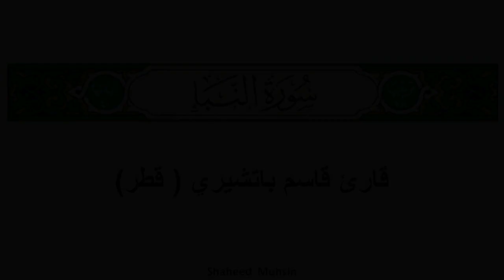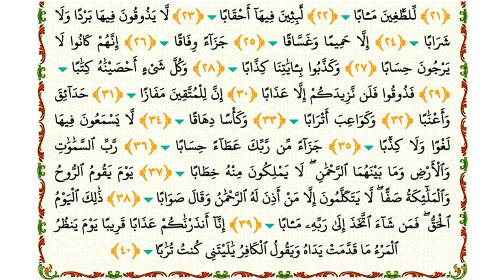Surah Nabaa Qari Kasim Pacheeri